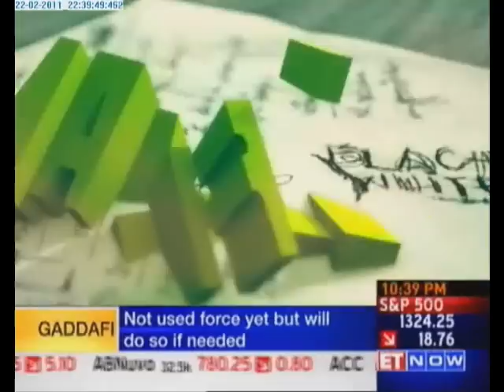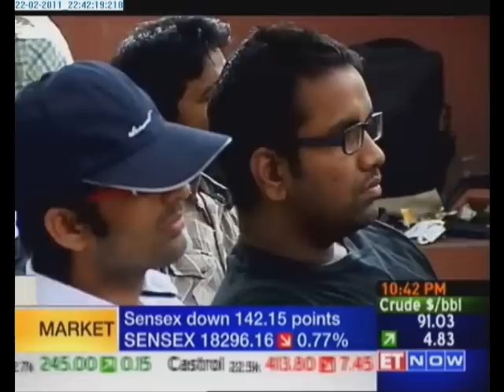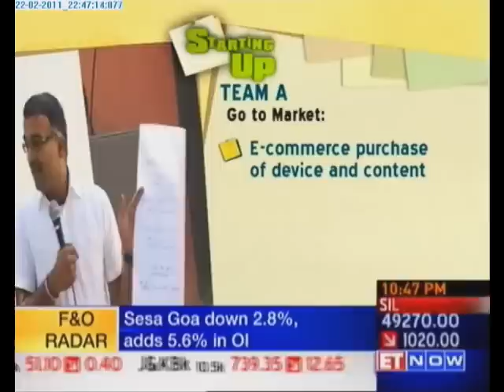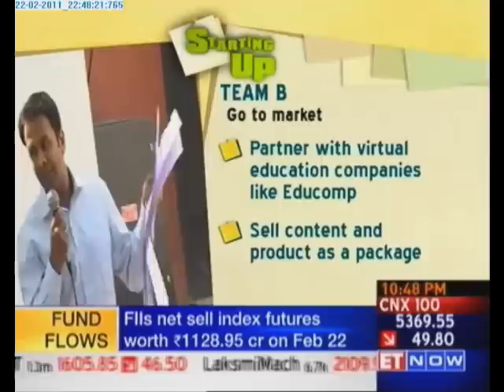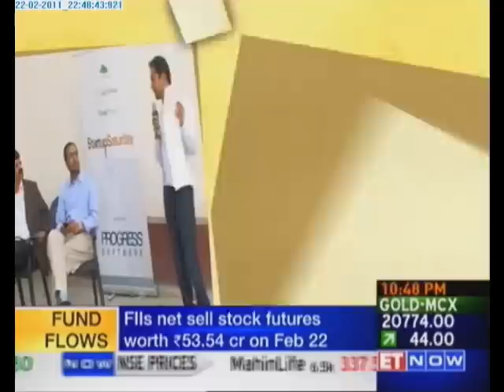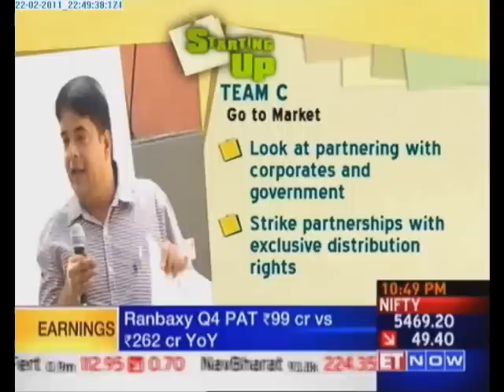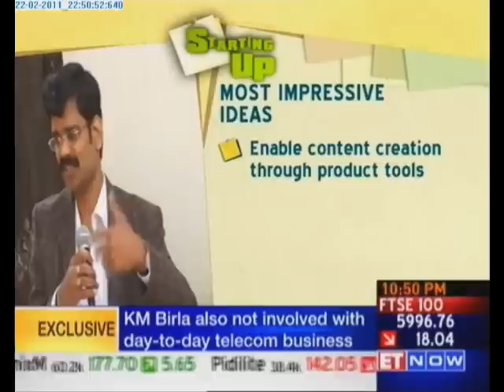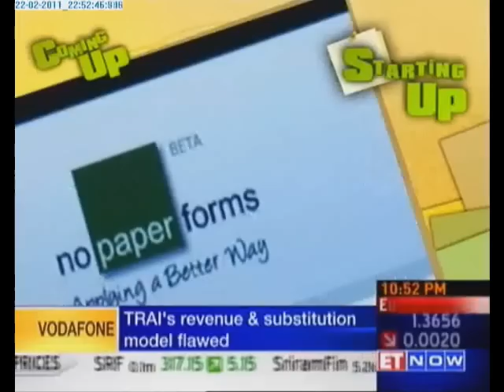Starting Up on ET Now - StartingUp@StartupSaturdays (Hyderabad)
Find out what are the key sales strategies, what one must avoid  and how to price a product right in the early stage on The Sales Gurukul and watch as 3 startups come up with a business plan for an early stage startup on Battle of the B-Plans...